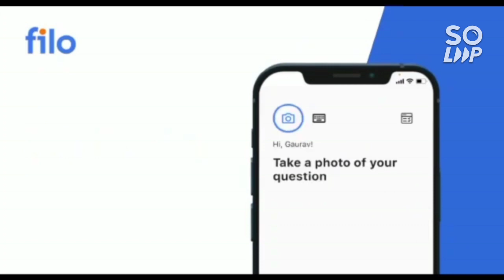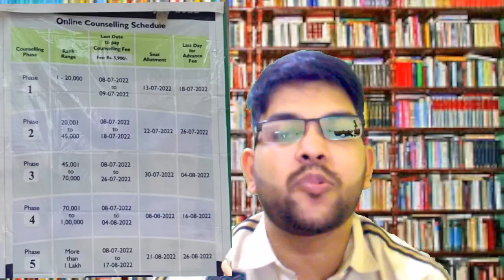VITEEE Counselling 2022 update | Complete schedule | phase 1 , 2 , 3 , 4 & 5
(COMEDK 2022 TOP 10 COLLEGE RANK VS BRANCH)

(VITEEE 2022 DAY 5 JULY 4 ALL SHIFT COMPLETE ANALYSIS)

(VITEEE 2022 UPDATED INFO | MARKS VS RANK VS BRANCH)

(VITEEE 2022 DAY 3 ALL SHIFT COMPLETE ANALYSIS)

(VITEEE 2022 | VIT AP SAFE MARKS )

(VITEEE 2022 CHENNAI SAFE MARKS)

(VITEEE 2022 DAY 2 ALL SHIFT COMPLETE REVIEW)

(VITEEE 2022 | DAY 1 ALL SHIFT COMPLETE ANALYSIS)